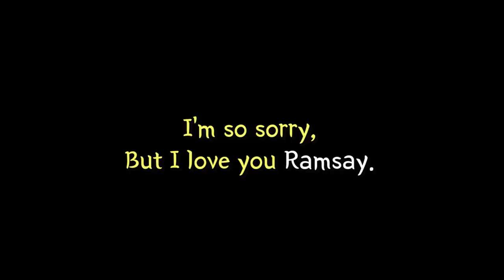고든램지식 통삼겹요리를 먹어보았다!(재업로드) [제이제이] 치킨집 알바생 Ep.11-2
편집, 썸네일. 제이제이.
Camera 1. Sony A6500
Camera 2. Novatek sj9000 Elite